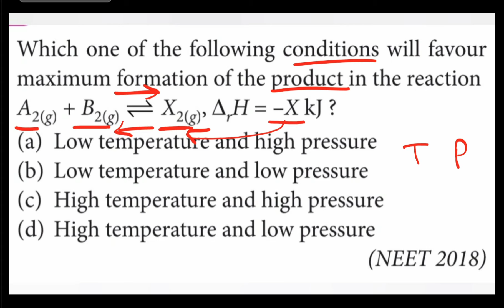Which one of the following conditions will favour maximum formation of the product in the reaction